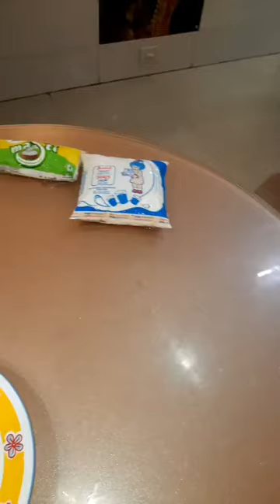Chef Arya Kolarkar, Episode 8210: SimpleHomemadeRecipes Facebook Live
Watch Chef Arya Kolarkar, Owner of Foodserendipitybyarya, Nagpur as she will show you how to make Veg Bao.
Chef Arya Kolarkar is part of India's largest Facebook Live Cooking series wherein more than 3300+ Chefs from 66 countries have prepared variety of Indian and International dishes.